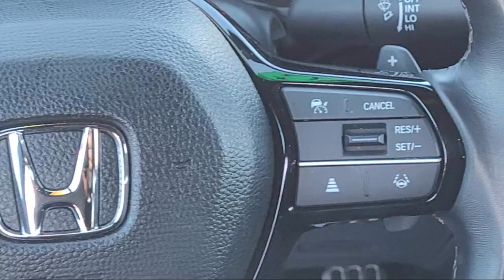2024 Honda Civic Sport Sedan Yuma El Centro Imperial Valley Calexico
2024 Honda Civic Sport Sedan Stock Number: H34467A Vin:2HGFE2F5XRH546602.
Imperial Valley Chevrolet GMC is proudly serving our friends and neighbors in Yuma, El Centro, Imperial Valley, and Calexico. or give us a call at for more information about this or any of our other vehicles.
Imperial Valley Chevrolet GMC602 Wake Avenue